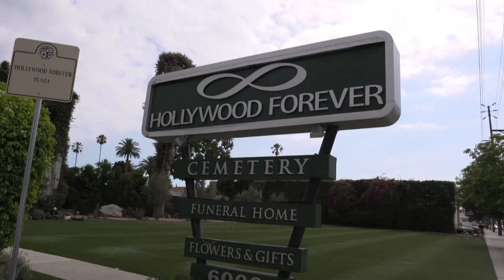Fans pay tribute to singer Chris Cornell following his funeral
People gather at Hollywood Forever Cemetery in Los Angeles to pay their respects to grunge rock icon Chris Cornell, who was found dead in his hotel room last week.